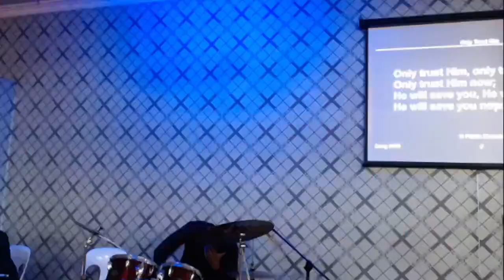It is well ; Bro Matimbe Sunday 29/10/2023